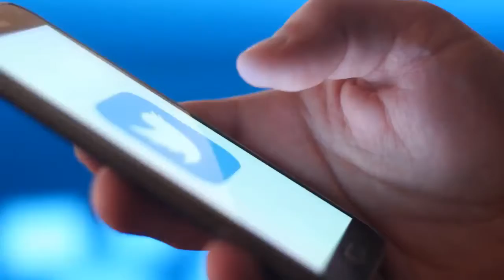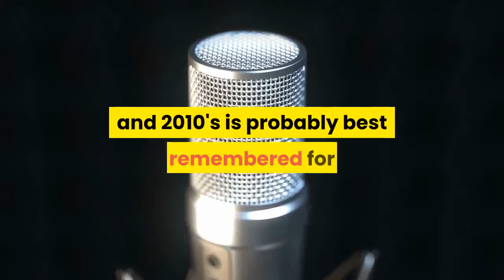RIPPrince — fans remember the rocker 4 years after his death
Legendary musician Prince died four years ago at 57. Fans commemorated the musicians loss by sharing memories, photos and remembrances of him on Twitter. Prince Rogers Nelson was born June 7, 1958 in Minneapolis, Minnesota. Prince began his musical career in 1975, forming a band with his cousin, but he really became an instant success when his debut solo album For You was released in 1978. Prince became a full-fledged superstar during the 80's with the success of his albums including 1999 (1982), Purple Rain along with the film of the same name (1984), and Sign O' The Times (1987). The "Let's Go Crazy" singer continued releasing albums to critical acclaim throughout his career. In the 2000's, he received recognition for his success, being inducted into the Rock and Roll Hall of Fame in 2004 and the Grammy Museum in 2010. Despite releasing 16 albums between 2001 and 2015, Prince's work in the 2000's and 2010's is probably best remembered for his performance at Super Bowl XLI in 2007. The multi-instrumentalist performed hits "Let's Go Crazy" and "1999" followed by short covers of Creedence Clearwater Revival's "Proud Mary, " Bob Dylan's "All Along the Watchtower, " and the Foo Fighters' "Best of You. " The performance culminated in an epic "Purple Rain" performance in the pouring rain. In 2015, Billboard called the performance the greatest Super Bowl Half-Time show. Prince died April 21, 2016 from an accidental fentanyl overdose in his Paisley Park home. Since his death, two posthumous albums of demos have been released: 2018's Piano and a Microphone 1983 and 2019's Originals. Fans celebrated Prince four years after his death by sharing videos of iconic performances, including the aforementioned Super Bowl performance and Prince's guitar solo during the George Harrison tribute at the 2004 Grammy Awards, shredding over "While My Guitar Gently Weeps. " Another shared a more laid back, stripped down performance of "Cream" from New York's Webster Hall in 2004. A force to be reckoned with onstage, many fans shared their experiences about seeing Prince live and often remembered his concerts as being some of the best they'd ever seen. Some fans shared photos of ticket stubs and wrote that they'd never seen a better performance. Others shared the iconic line "Dearly beloved, we are gathered here today to get through this thing called life, " from "Let's Go Crazy, " to remember the musician. Other people shared their own memories of Prince including where they were when they found out where he died or sharing their own photos of going to Paisley Park.